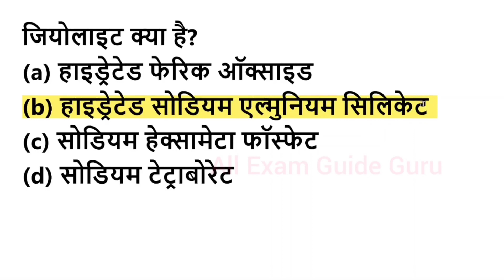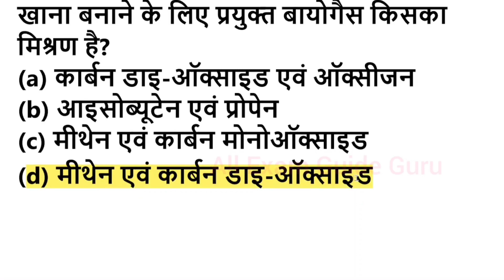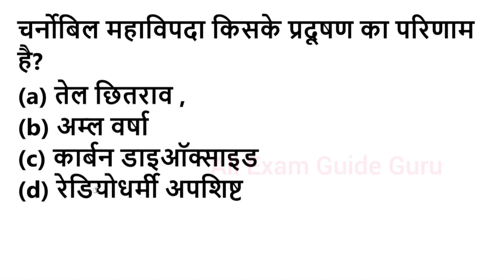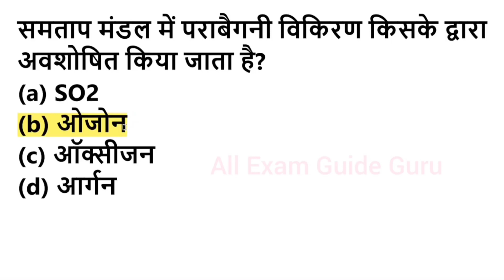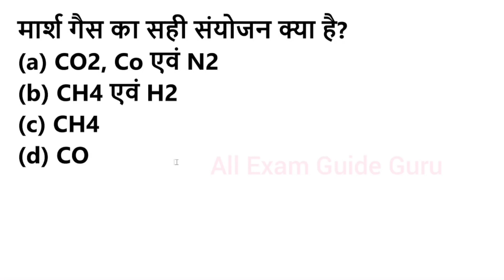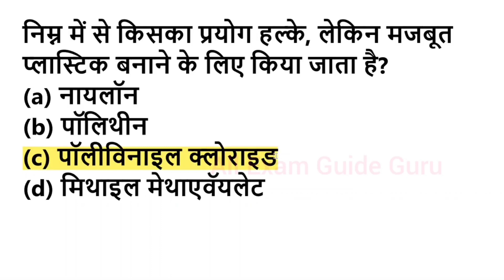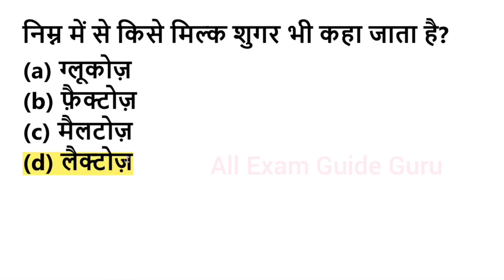RAILWAY GROUP D SCIENCE 100 MCQ || GENERAL AWARENESS || group d gk || vigyan mcq